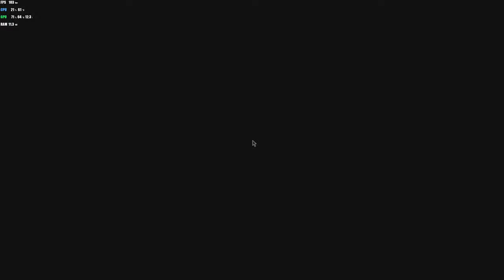Resident Evil 4 - Ashley Mod Gameplay with benchmark stats - Max Settings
Recorded via Nvidia Shadowplay. Take note this is complete amateur.
💻 PC Specs ➤
GPU: ASUS TUF RTX 3090 OC
CPU: AMD Ryzen 9 5900X
Motherboard: Asus TUF x570
RAM: Patriot Viper Steel OC 4x8GB, 3600 CL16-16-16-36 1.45v
CPU Cooler: BeQuiet PureLoop 360mm
PSU: Corsair RMx 850w
Keyboard: Corsair K68 CherryMX Red
Mouse: ASUS ROG Gladius 3
Monitor : Samsung G7 27'
Microphone : HyperX SoloCast

All mods are from NexusMods site.